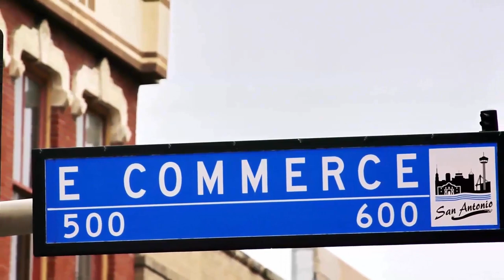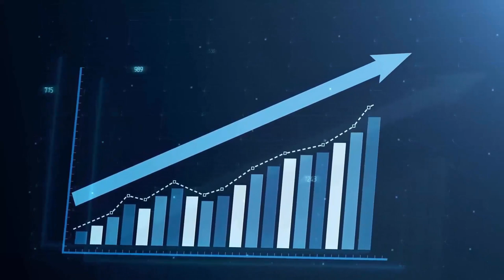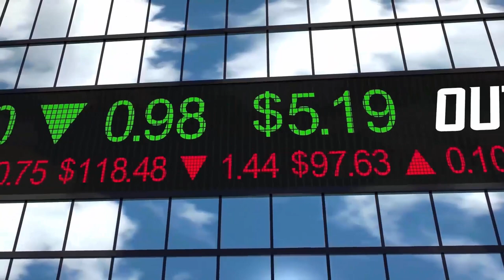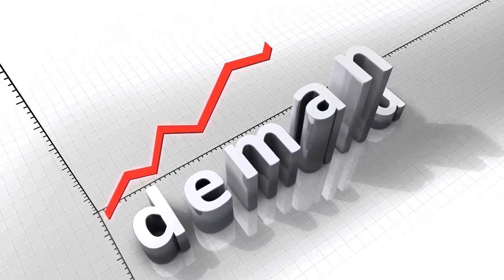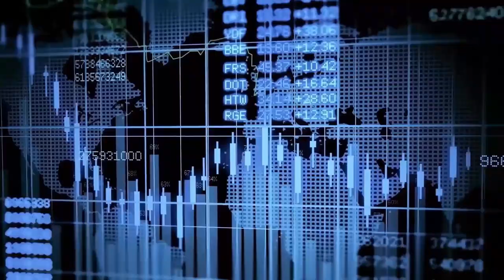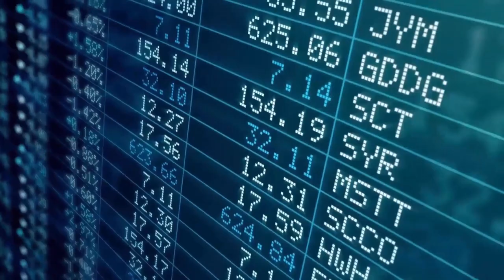LASTENAUSGLEICH GEPLANT! 😨 ANDREAS POPP ÜBER IMMOBILIENKAUF, ZWANGSHYPOTHEKEN & IMMOBILIENCRASH...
Andreas Popp aktuell - Was ist eigentlich gerade los?! Stehen wir kurz vor einer Finanzkrise? Andreas Popp beantwortet Fragen zum Thema Finanzen, Wirtschaft und Geld - Wie kann ich mein Vermögen schützen? Soll ich in Aktien, Immobilien, Edelmetallen investieren? Diskutiere unter diesem Video mit und werde Teil vom Erfolgskanal! - Alles über Sachwerte Investments | Gold | Aktien | Immobilien und andere Finanzthemen -

Andreas Popp gehört wie Markus Krall, Dirk Müller und anderen Experten zu denjenigen Menschen, die die aktuellen Entwicklungen hinterfragen und nicht einfach nur hinnehmen. Gehörst du ebenfalls zu denjenigen, die etwas verändern wollen? Schreibe uns deine Meinung zur aktuellen Situation.

In den nächsten Videos werden wir die wichtigsten Botschaften von Andreas Popp präsentieren, die dir die Augen öffnen werden. Wie können wir uns auf den jetzigen Wandel vorbereiten? Wie können wir uns auf einen möglichen Blackout oder anderweitige Wirtschaftskrisen vorbereiten? All diese Fragen werden wir auf dem Erfolgskanal beantworten.

Welche Themen interessieren dich noch? Immobilien, Geldanlagen oder andere? Schreib uns deinen Themenvorschlag unter die Videos und sie werden bei zukünftigen Videos mit dabei sein.

Wichtige Schlagwörter

Allgemeiner Hinweis